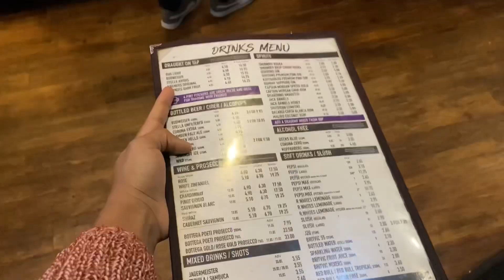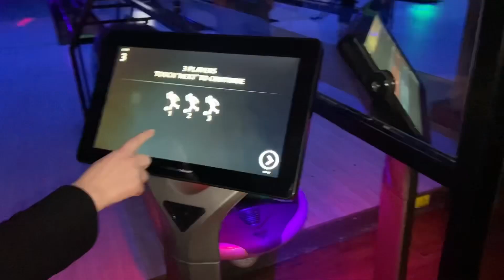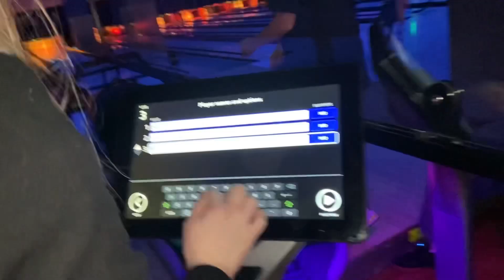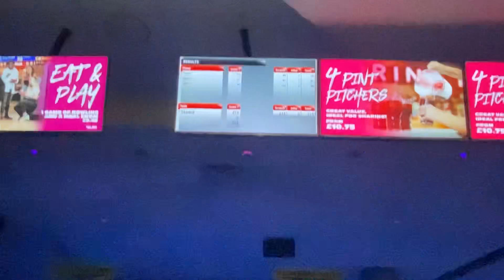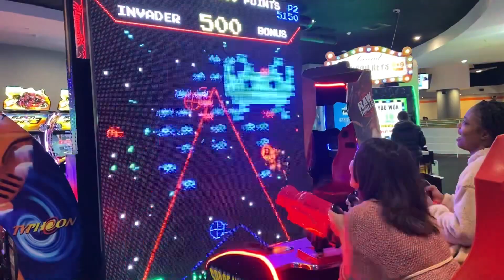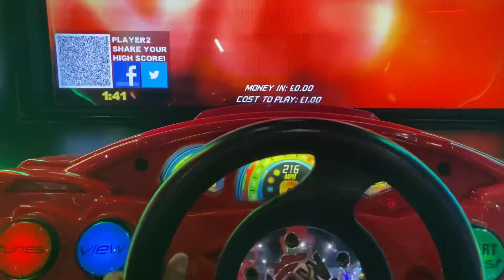Day out with Colleagues 🎳|| Daily vlog from UK as a Indian🇮🇳🇬🇧 || kannada || Bowling🎳